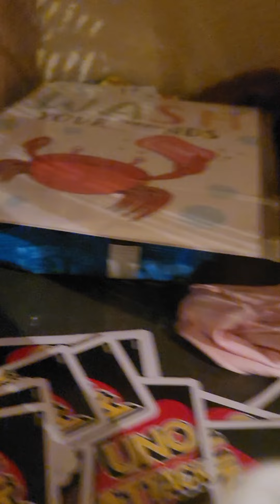how my dog bear " shih tzu " reacts to snowball